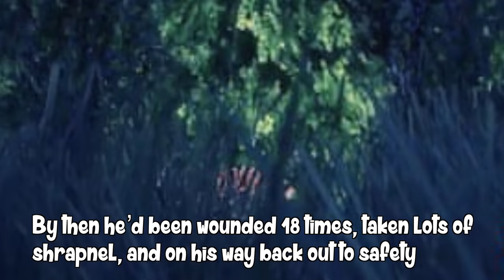Violent But True: EPISODE 14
Bennie Adkins was a tornado of destruction that the VC did NOT expect.